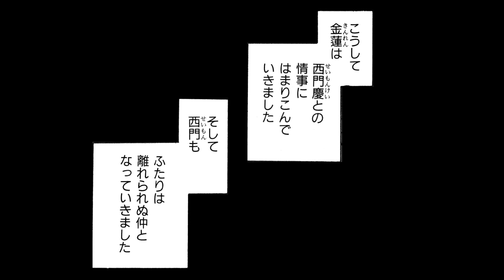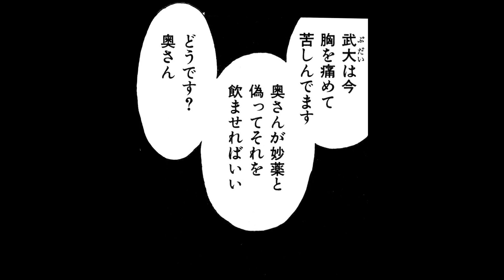【金瓶梅1話2/2】醜い夫から美しい金持ち旦那様のもとへ！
ミリオンセラーの女性コミック『金瓶梅』をボイス付き動画で配信！

作品名：金瓶梅（ぶんか社刊）
作者：竹崎真実
キャスト：岡﨑恭子、斎藤こう

本編は、コミックス『金瓶梅』1巻［1の巻 Part2/2］を動画に加工しています。

★★ノーカット版を電子コミックで読みたい方はこちら！★★

予告動画やお知らせなどを発信していますので、ぜひフォローをお願いします♪